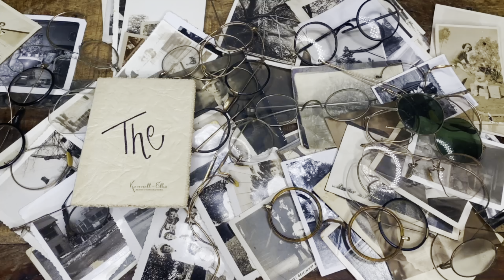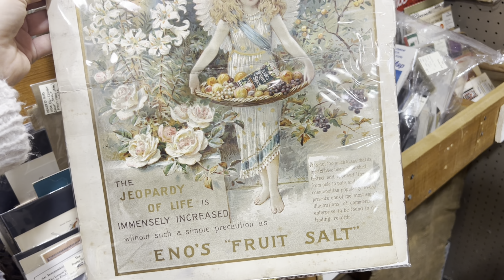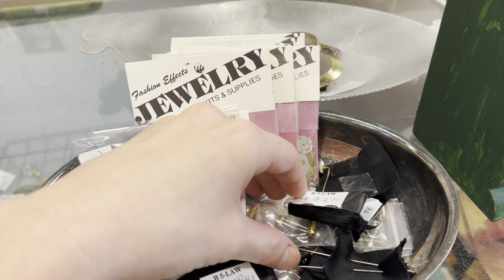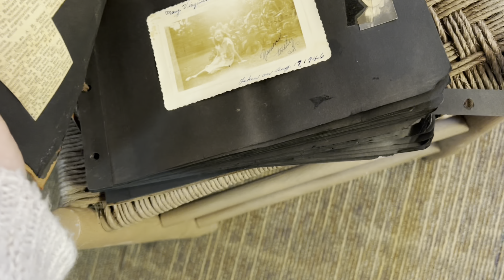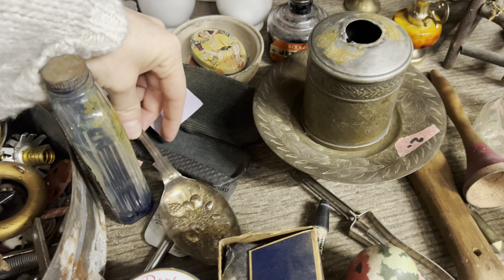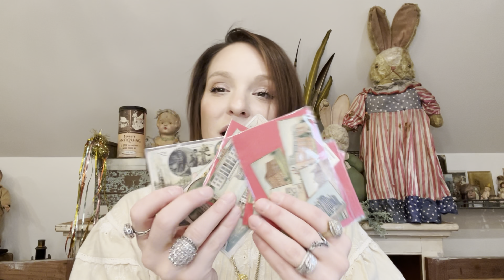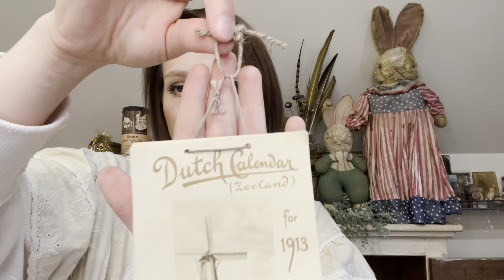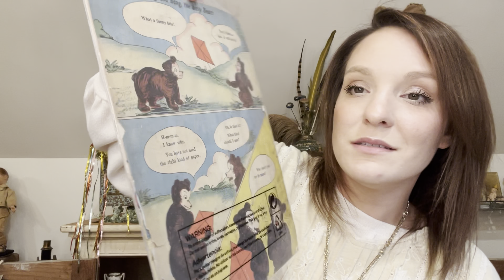Shopping Our Favorite Antique Booth At 50% OFF!!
Come along…

MY EBAY STORE: